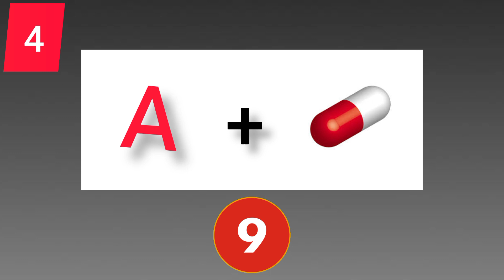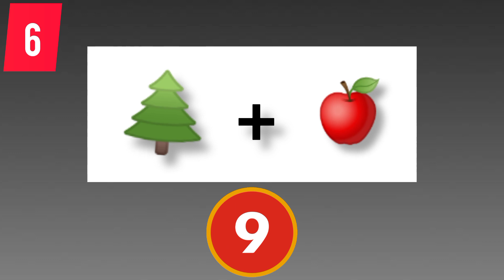Guess The fruit by EMOJI || EMOJI Game || fun quiz